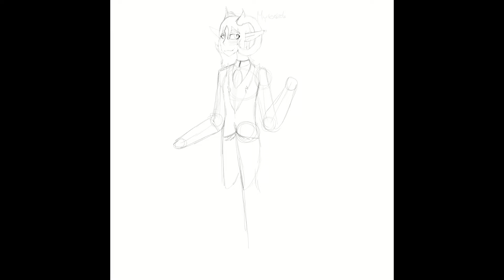"Myreozelia Vexx" ref speedpaint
almost halloween...